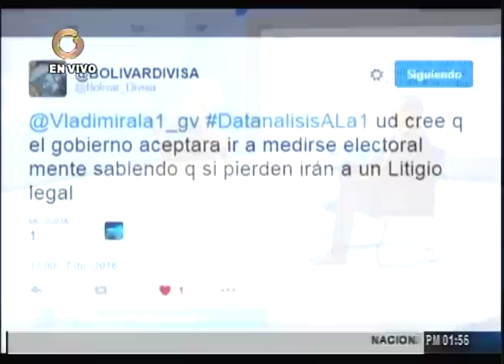Luis Vicente León afirma que una apertura del control cambiario mejorará situación en 2017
A juicio del presidente de la encuestadora Datanálisis, "parar la amenaza hacia los empresarios", aperturar el modelo cambiario y reconocer que forma éste forma parte del mercado serán algunas de las medidas que se deberán adoptar para contar con un 2017 más favorable.